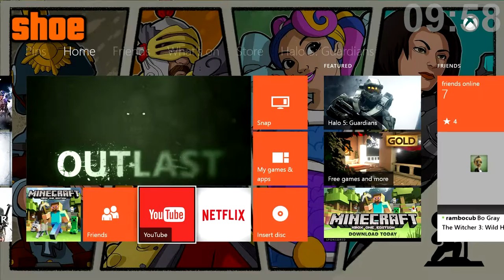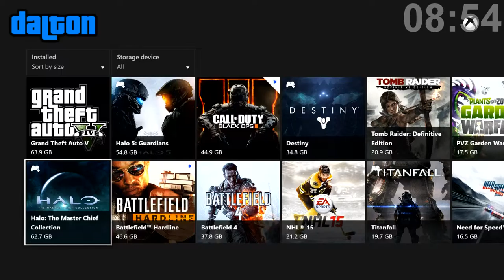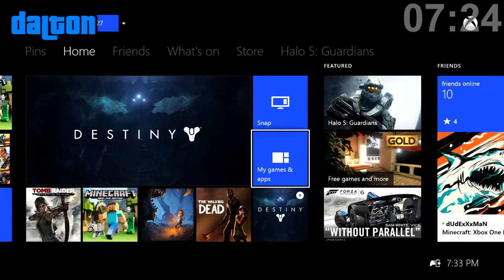10 Minutes or Less -- EP17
GET LOUD!